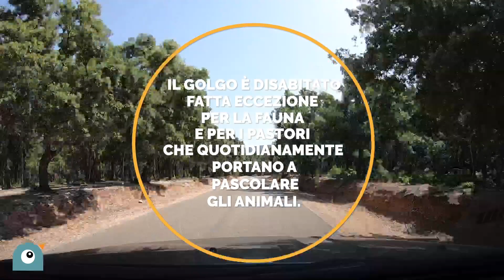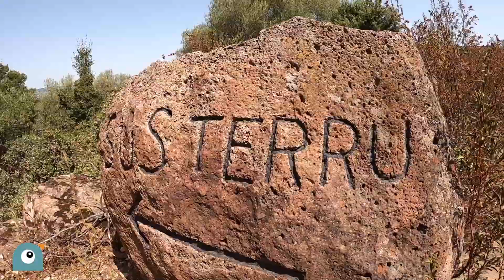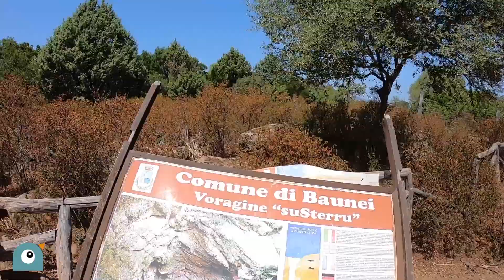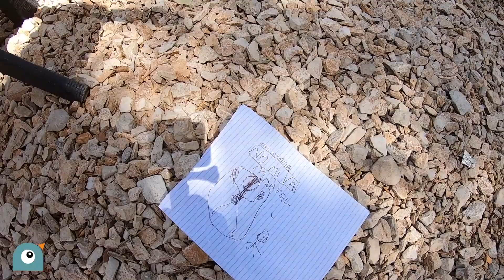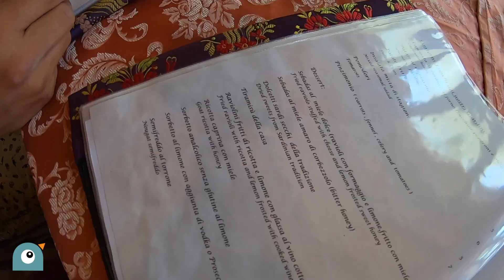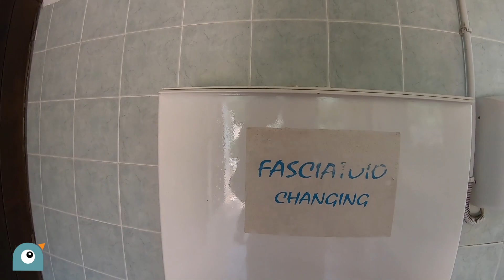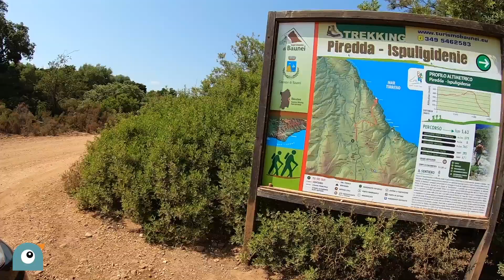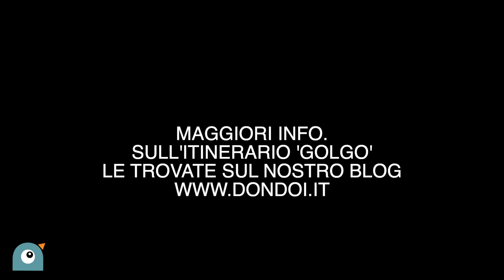La VORAGINE più PROFONDA d'EUROPA 🕳 si chiama SU STERRU è la troviamo qui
Pensare alla Sardegna solamente come un posto di mare è l'errore più grossolano che si possa fare.
La Sardegna offre escursioni in montagna che solo poche località sono in grado di dare.
L'Ogliastra in questo è un'eccellenza sull'isola sarda.
A soli 8 km da Baunei, il paese che ci ospita, c'è l'altopiano del Golgo. Oggi vi portiamo proprio lì.
Ci siamo già fatti parecchi giorni di mare. Visto che è domenica e le spiagge sono affollate, saliamo sull'altopiano.
Il ritrovo è al bar San Pietro per la consueta colazione.
Siamo noi più i nostri amici e soprattutto Thomas e Vitto, gli amici di Valentino.